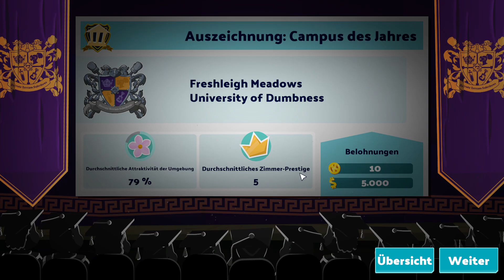Vorbereitungen auf das 3. Studienjahr | Two Point Campus #005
Schön, dass du auf meinem Kanal vorbeischaust. Ich wünsche dir viel Spaß mit dem Video.

Wenn du mich unterstützen möchtest, dann lass doch gerne ein Like und ein Abo da, ich würde mich sehr drüber freuen. (: